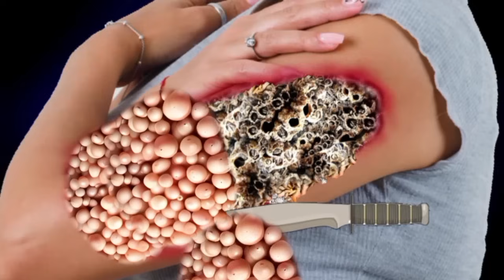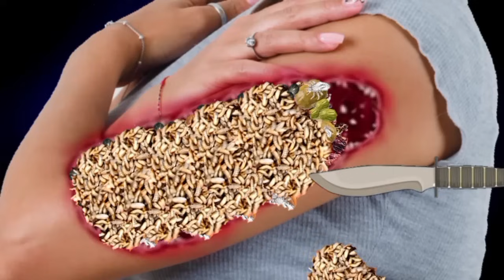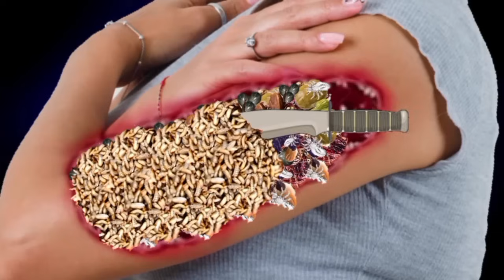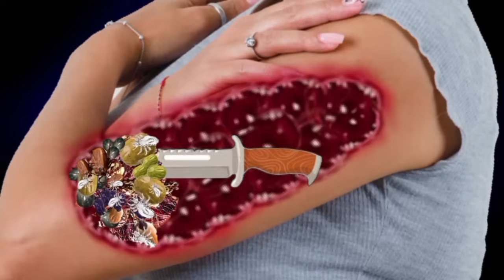ASMR Tick Infected Shoulder Treatment | Remove Worm from Shoulder |ASMR severely loosing treatment,